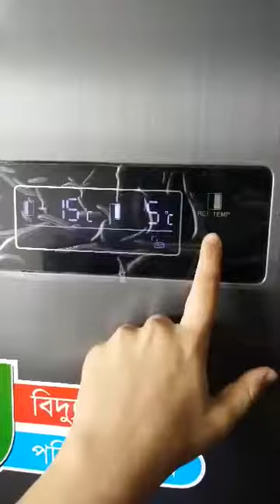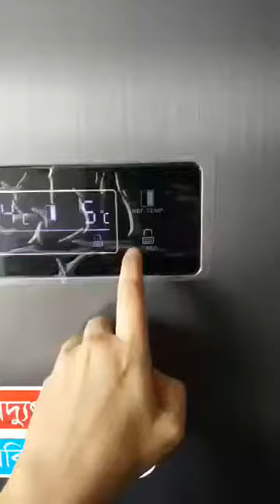Singer-FF2-55 Side by Side Refrigerator Function & Features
Step by step settings & review